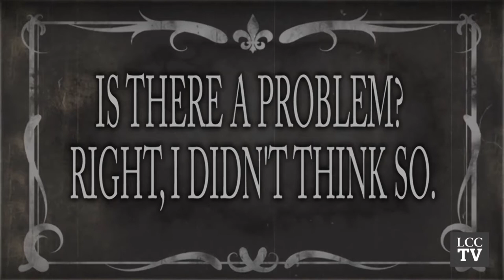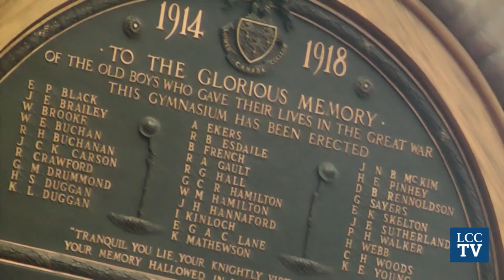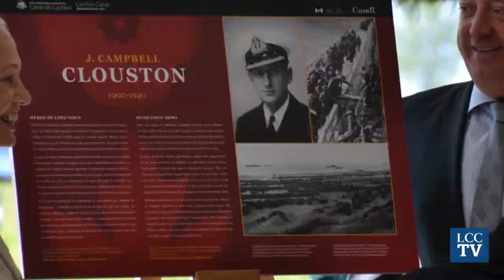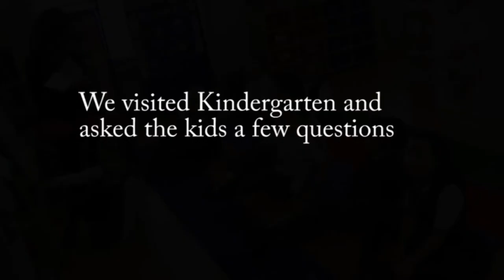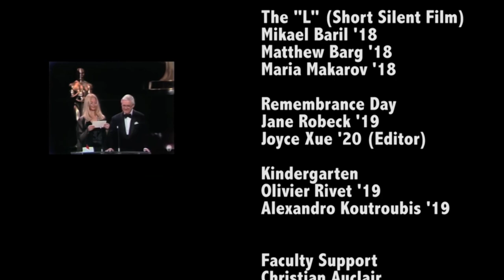LCCTV Dec 2017 ( s8e3) : Tracey Deer, Short Film, Remembrance Day, Kindergarten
In this episode, hosts Jarret Jacobs '18, Vivienne Webster '18 & Cynthia Qin (Editor in Chief), present 4 clips on a range of topics:
01:13 - Director & Film Producer, Tracey Deer, talks about her years as a student at LCC and her hit show, Mohawk Girls.
02:55 - Short Film comedy "The L" by Mikael Baril '18, Matthew Barg '18 & Maria Makarov '18
05:09 - Remembrance Day ceremony  & interview with Dr. Paul Kavanagh '75, Founder of Operation Veteran
08:07 - Perspectives from our Kindergarten class